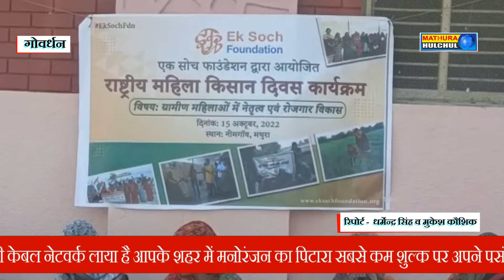गोवर्धन तहसील के अडीग और नीमगांव में मनाया गया राष्ट्रीय महिला किसान दिवस